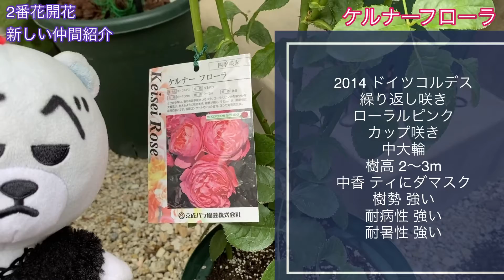2番花🌹【開花】新しい仲間も紹介します😊🐻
今後も初心者の方、薔薇を育ててみたい方、分かりやすい丁寧な動画配信を心がけ、少しでも皆様のお役に立てるよう頑張ります🌹

【関連サイト】